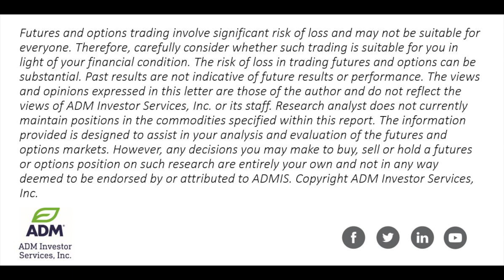Ag Futures Mixed With Wheat at 17-Month Lows